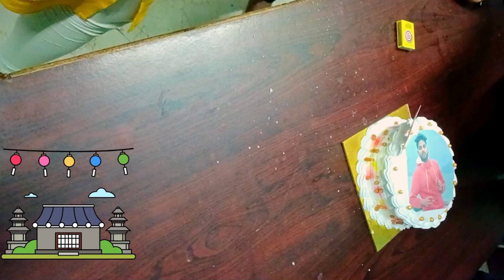My Previous Birthday Celebration 🎉 Video ! 🎈🎈 🎈